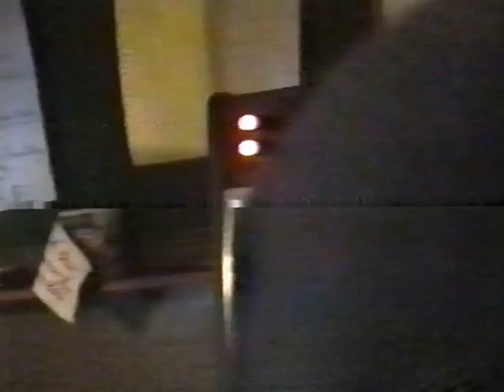Balnagown hotel, Tain Early 1990 +The end of the bed push 1982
Balnagown hotel,  Balnagown charity day. Tain  Scotland early1990's